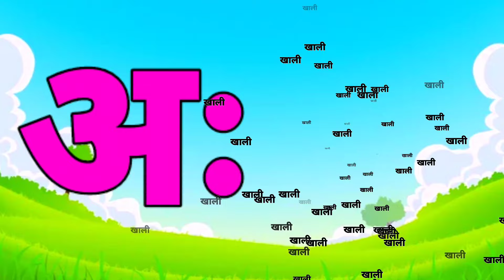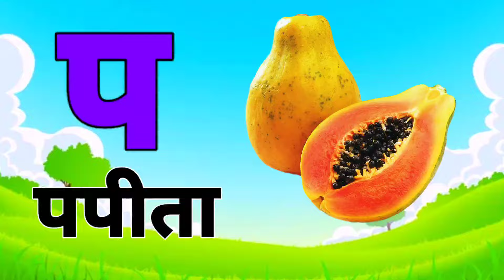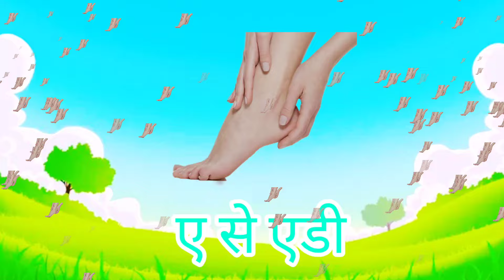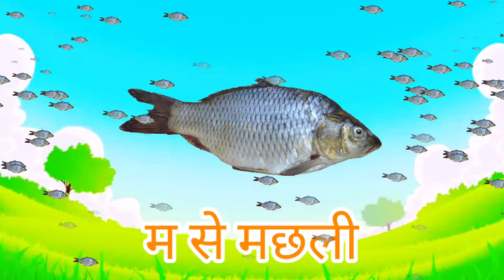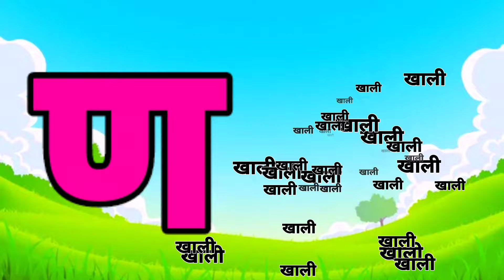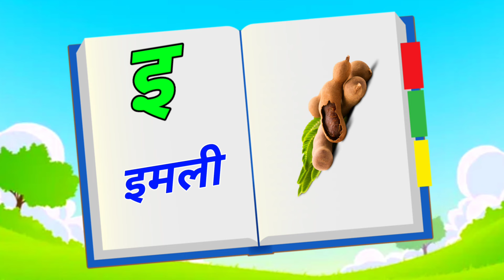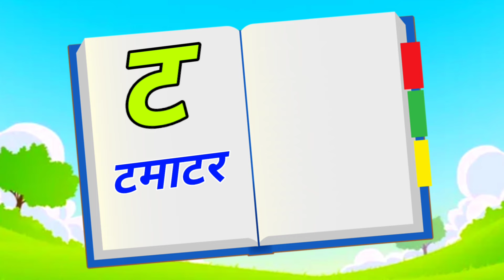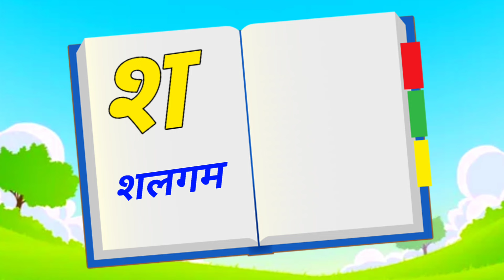123 Numbers, learn to count, One two three, 1 to 20, 1 to 100 counting, Hindi alphabet